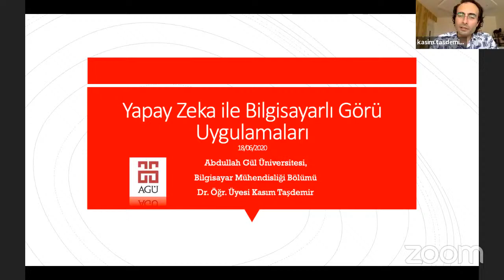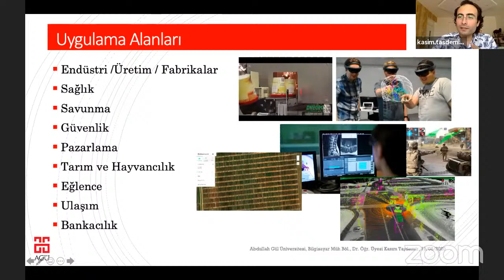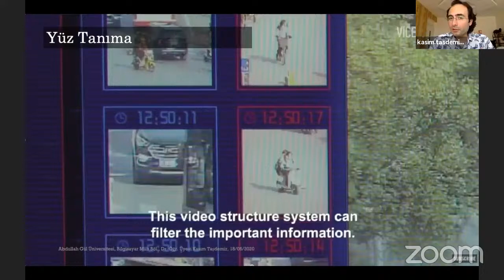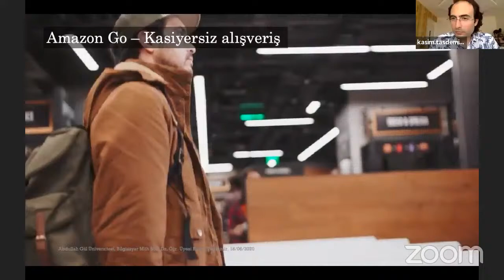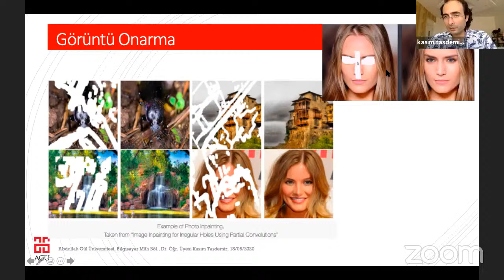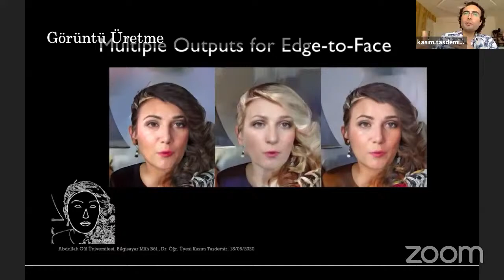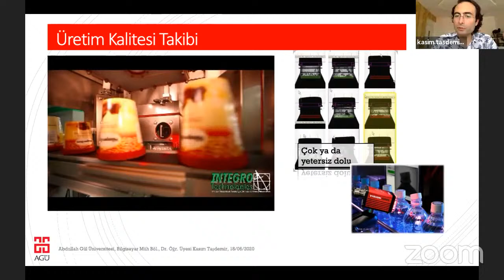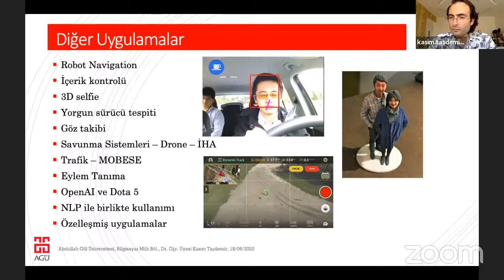Dr. Öğr. Üyesi Kasım TAŞDEMİR YAPAY ZEKA İLE GÖRÜNTÜ İŞLEME UYGULAMALARI